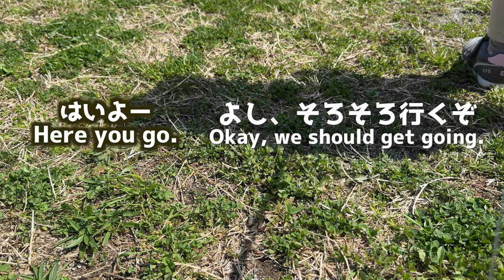カワウソと赤ちゃんが外の世界で大散歩！ Otter and baby take a big walk in the outside world!